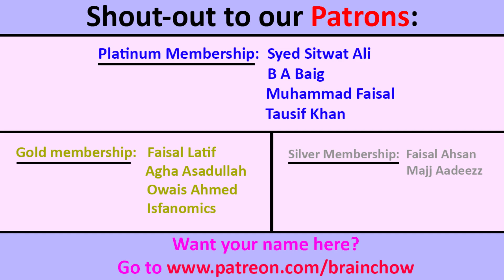INDIANS react to Yasir Hussain proposes to Iqra Aziz at Lux Style Awards 2019